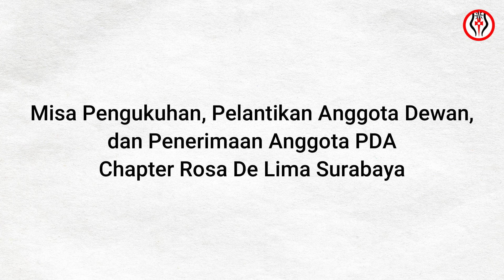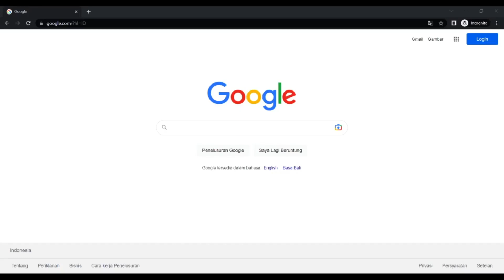Misa Pengukuhan, Pelantikan Dan Penerimaan Anggota PDAI Chapter Rosa De Lima Surabaya